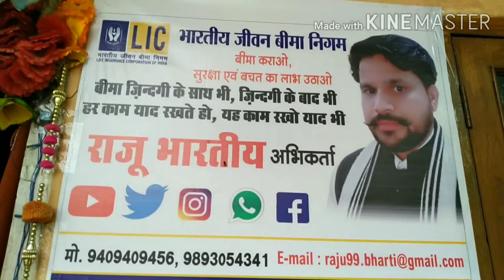BHOPAL ME ABHI BARIS HO RAHI H KUCHH ANHONI HO SAKTI H BHARAT ME BHI